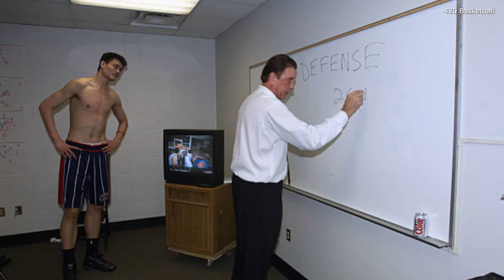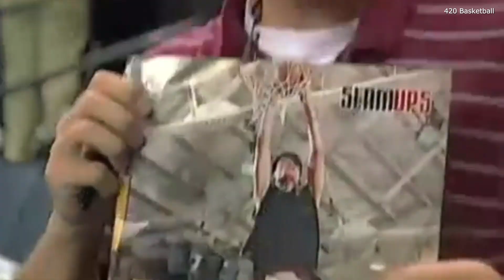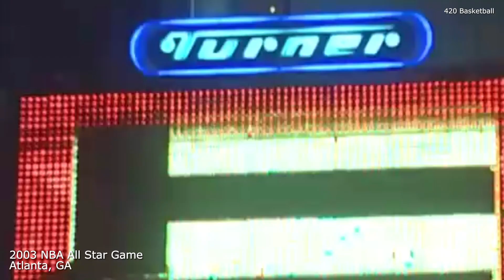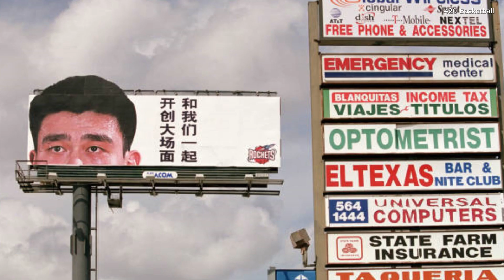Episode 31 I History of Houston Basketball - A Houston Rockets Documentary I Yao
Yao Ming's confidence steadily grew as the season went on and his role on the team would expand. After a 30 point performance against the Dallas Mavericks, Yao earnt his spot in the starting line-up.

In January he would face the biggest challenge of his young career to date as Shaquille O’Neal and the Los Angeles Laker flew into Houston for a showdown that had garnered massive mainstream attention. Fans around the world tuned in to see one of the most anticipated Centre match-ups in a decade.

Yao’s global appeal led to him earning the starting Centre spot on the Western Conference All-Star Team where he appeared alongside the best players in the world such as Kobe Bryant and Tim Duncan. His popularity led to him landing a number of major commercials with Apple and Visa.

The Rockets had made a massive improvement during Yao’s rookie season, the team were above 500 heading into the final stretch of the season and battling for the 8th seed in the West. Was Yao Ming the final piece in the puzzle that would help this young Rockets team reach the playoffs?